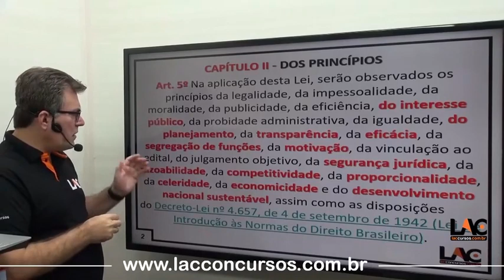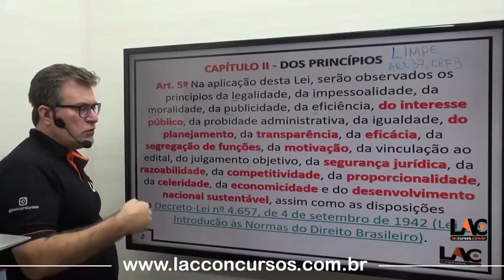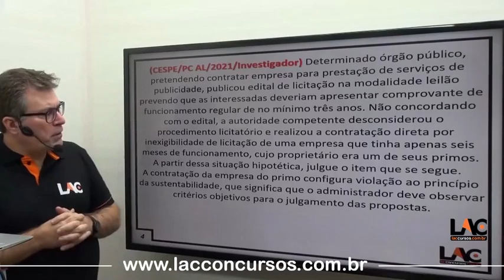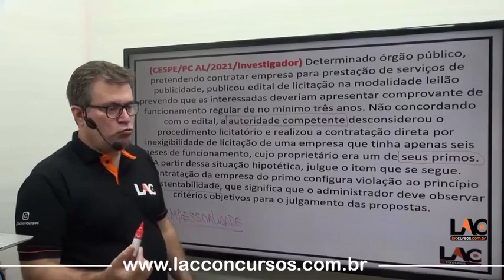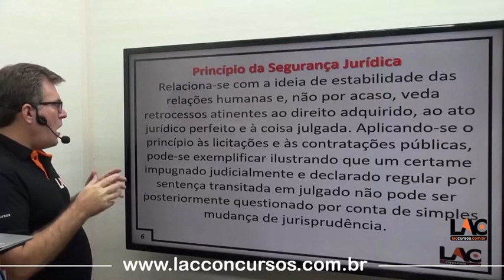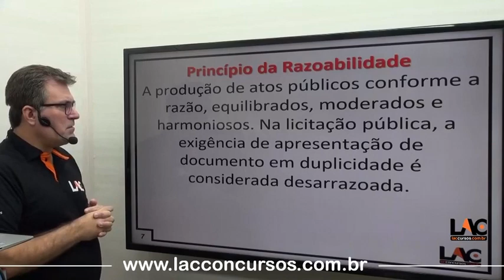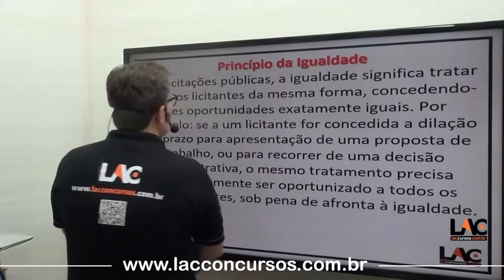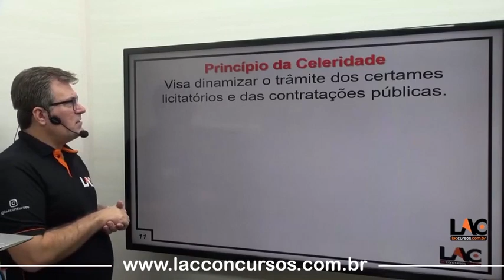UFABC 2023 - Assistente em Administração - Lei 14.133/2021 - Princípios| (Art. 5°) - 52/100